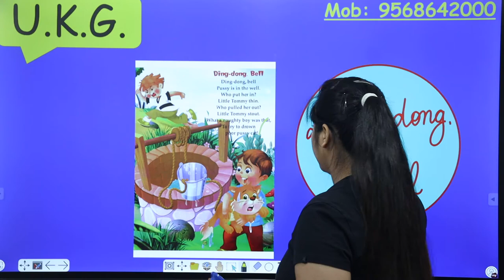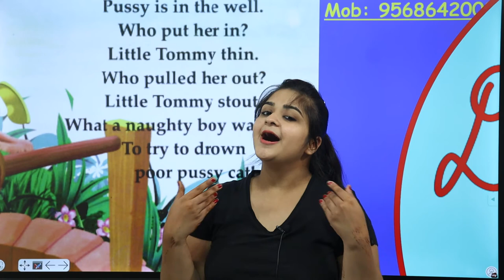Ding - Dong Bell | English Rhyme with Lyrics | Fun Engaging Rhymes with actions for U.K.G. Kids